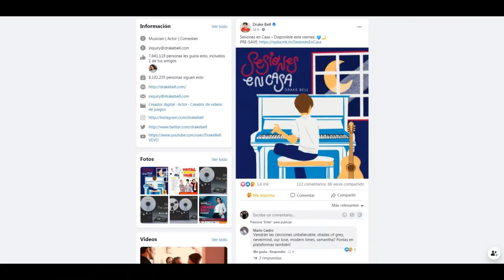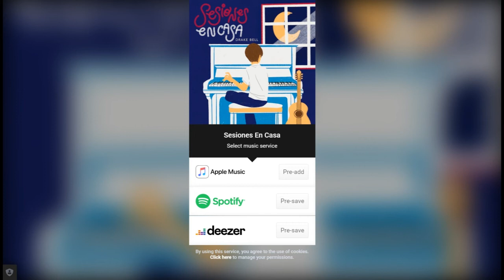DRAKE BELL SACA NUEVO ÁLBUM ESTE VIERNES!!! TRACK LIST, FECHA, ...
Drake Bell saca un nuevo álbum el viernes. Que canciones habrá? Traerá nuevas canciones?...

SIGANME :D